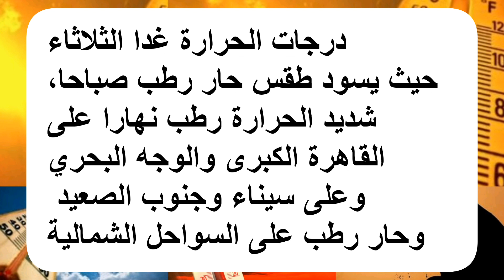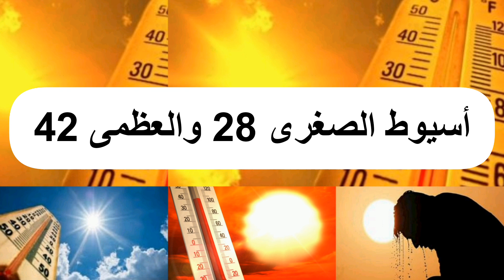درجات الحراره اليوم/درجات الحرارة في مصر اليوم الثلاثاء 2023/7/18/أرتفاع غير مسبوق لدرجات الحرارة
هذا الفيديو بيان بحالة الطقس علي جمهورية مصر العربية والقاهره والمحافظات وبعض عواصم الدول العربية والعالميه ودرجات الحرارة العظمي والصغري المتوقعه يوميا وسرعة الرياح وارتفاع الموج في البحر الأحمر والمتوسط وموعد سقوط الأمطار والشبوره المائيه والسيول وهذا وصف ثابت لكل فيديوهات درجات الحرارة وحالة الطقس فضلا الاشتراك في قناتي ولايك للفيديو
اخبار الطقس الان،درجه الحرارة
الحراره الان،كم درجة الحرارة الان،اخبار الارصاد الجويه،اخبار الجو اليوم،حالة الطقس اليوم وغدا
درجات الحرارة غدا,موعد انخفاض درجات الحرارة,اخر اخبار الطقس اليوم, الموجه الحاره ؛أرتفاع الحراره